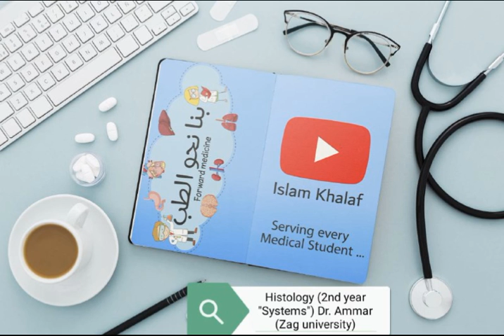Histology (2nd year "Systems") Dr. Ammar - GIT (6)